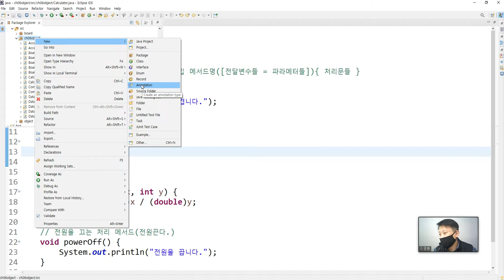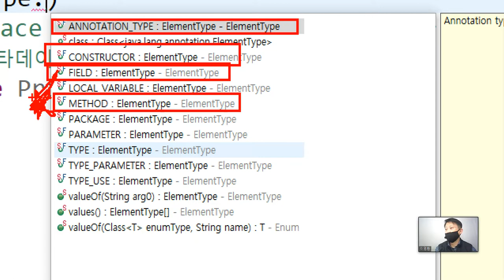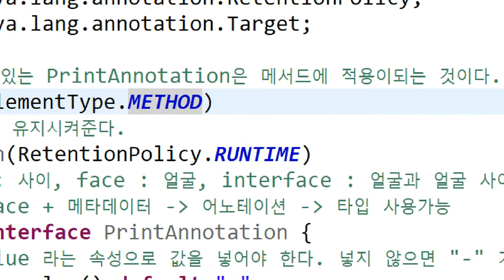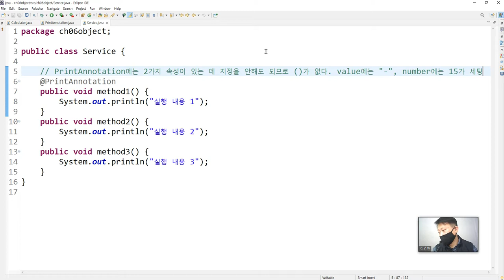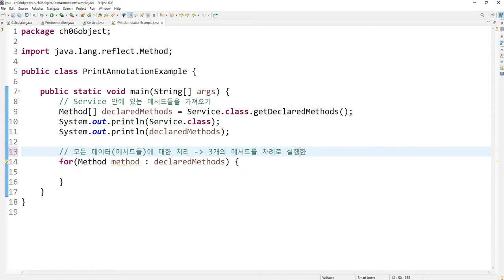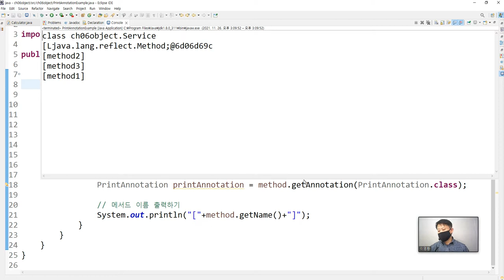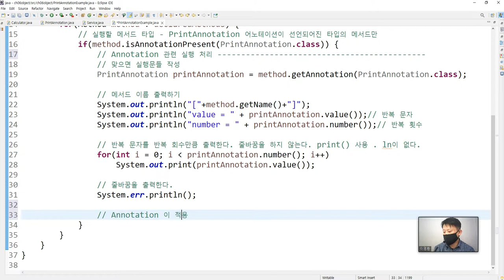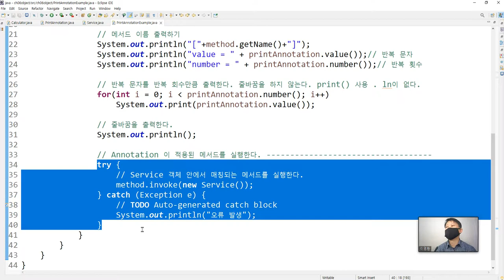Webjjang JAVA ver.2021.11 06-09 어노테이션(웹짱과 함께 하는 자바)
웹짱과 함께 하는 자바
06. 클래스(Class)와 객체(Object)
 06-09 어노테이션